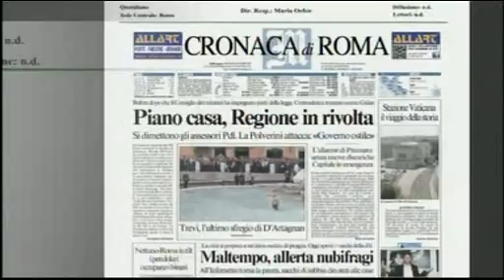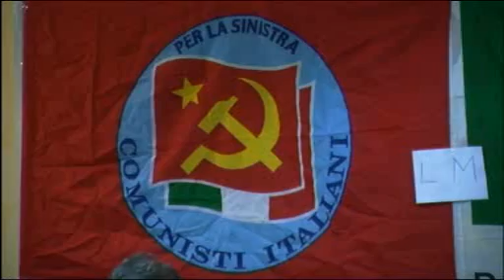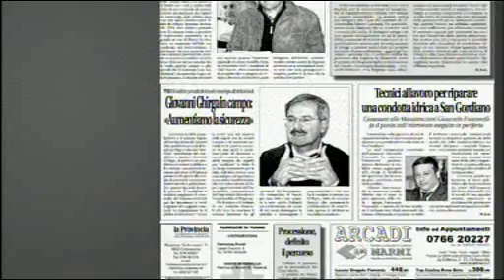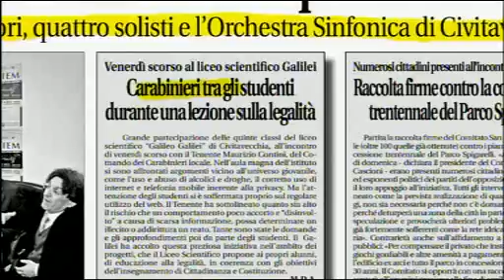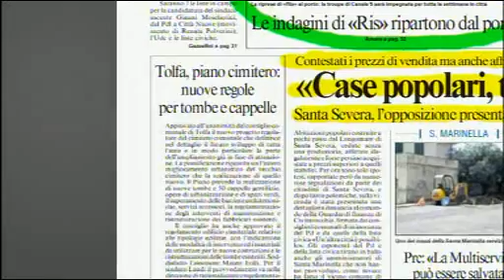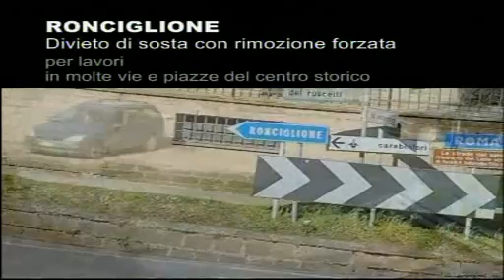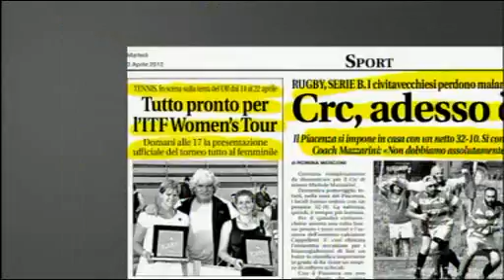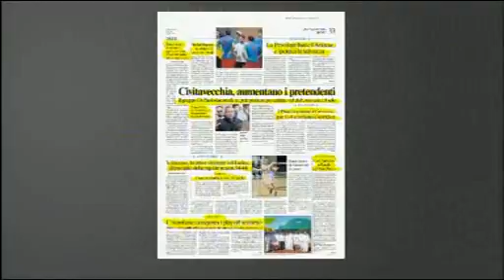Dentro la Notizia 3 Aprile 2012